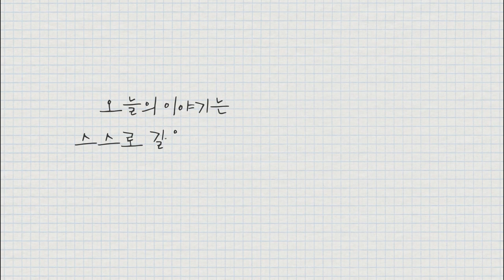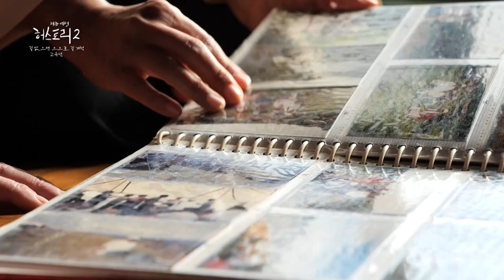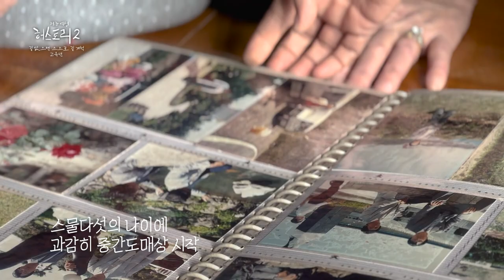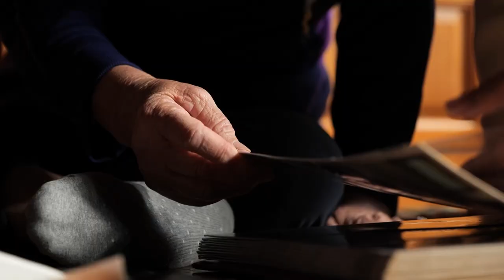[제주여성생애사 허스토리2] 고옥년, 장원선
스스로 길을 개척해오신
고옥년, 장원선 삼춘들의 이야기입니다